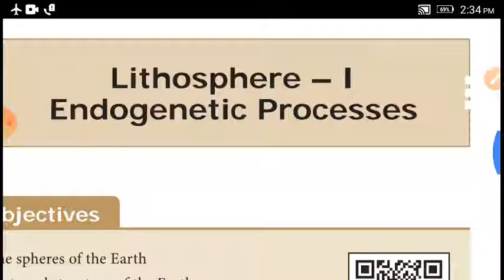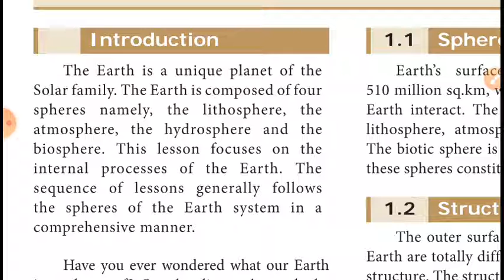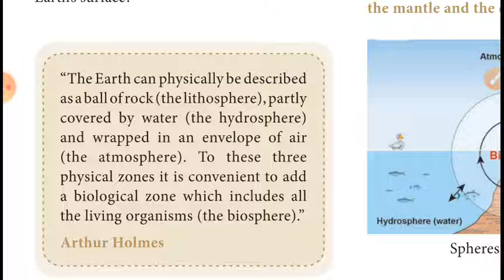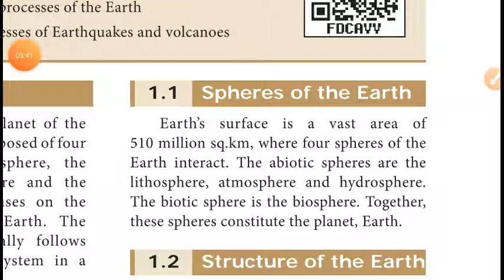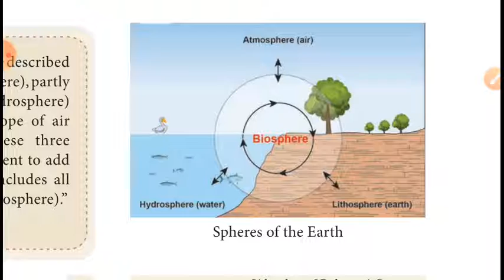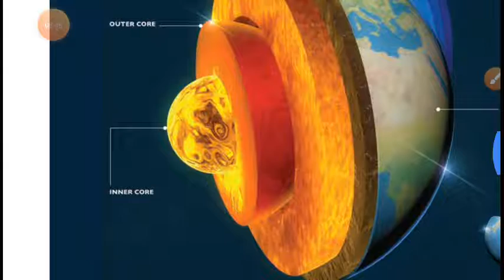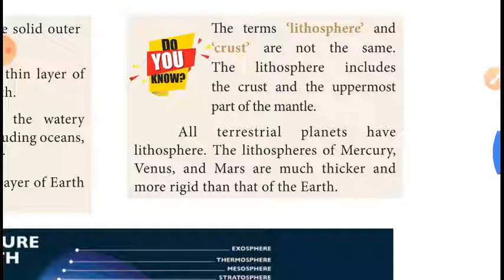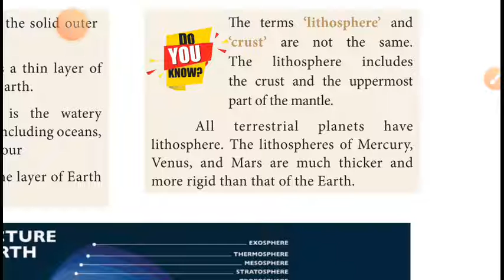IX std - social science - geo - lesson 1 - sphere of earth